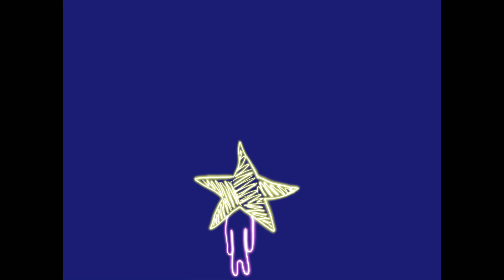Jinoo - Petrichor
Jinoo - Petrichor (2021)

The video added 10 March 2021.

Song - Petrichor
Artist - Jinoo

All made by Jinoo